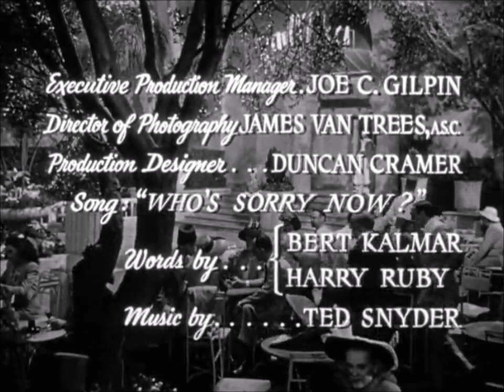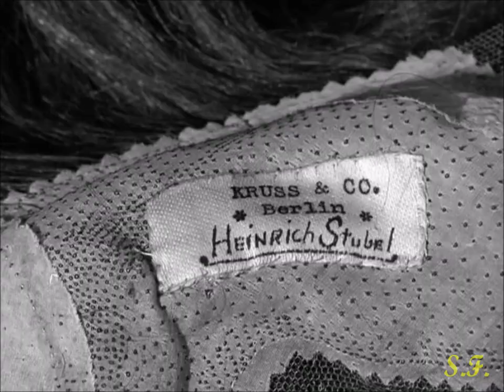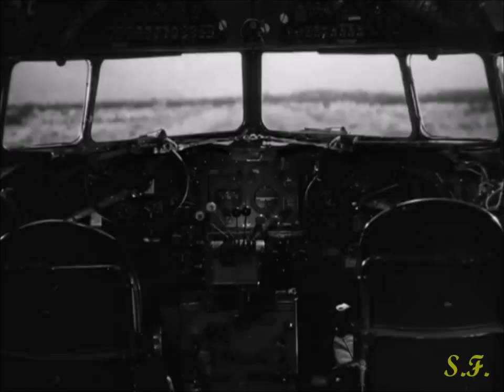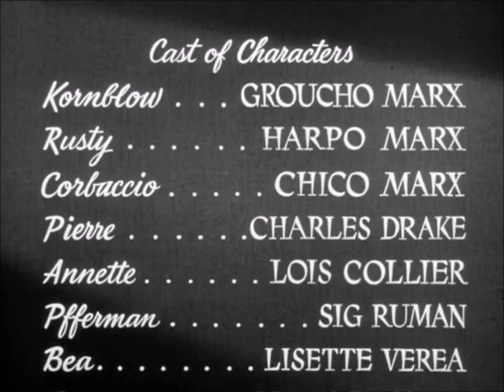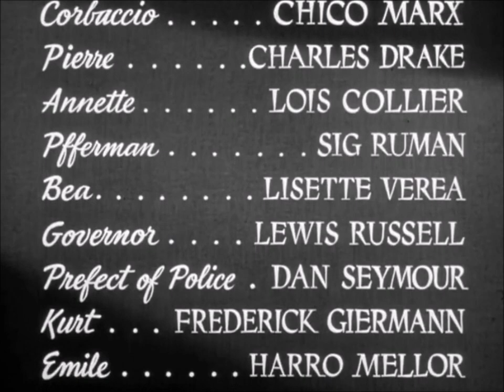UNA NOTTE A CASABLANCA con I Fratelli Marx - Completo in Italiano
Film del 1946 con I fratelli Marx ... Groucho, Chico e Harpo. Secondo doppiaggio degli anni '70, con Oreste Lionello (Groucho) e Vittorio Congia (Chico).